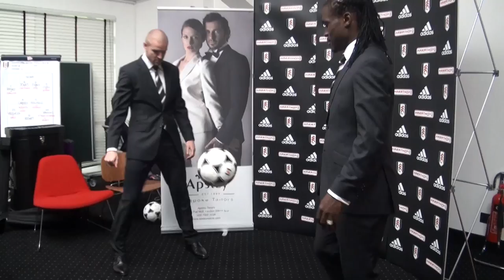Sidwell's Liverpool Preview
Steve Sidwell discusses the challenge which awaits in Merseyside and his budding partnership with Scott Parker.